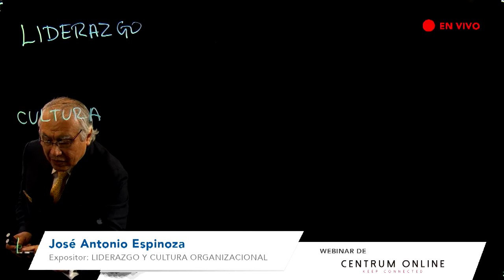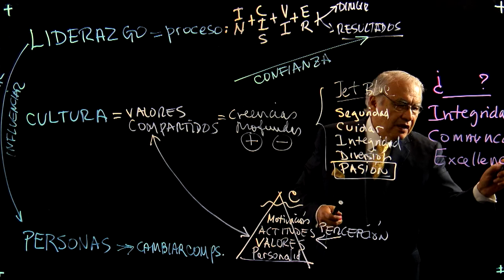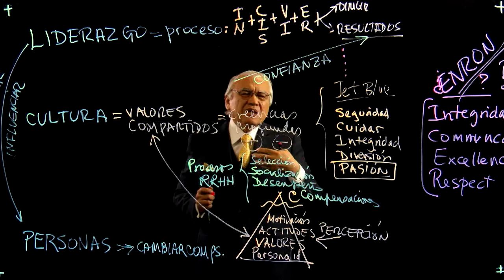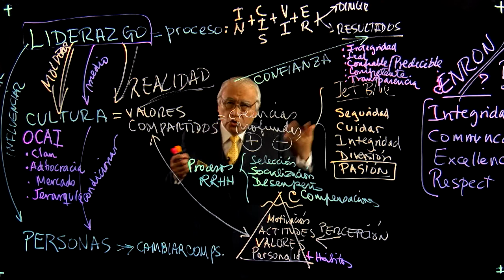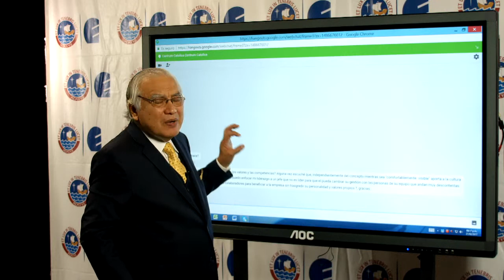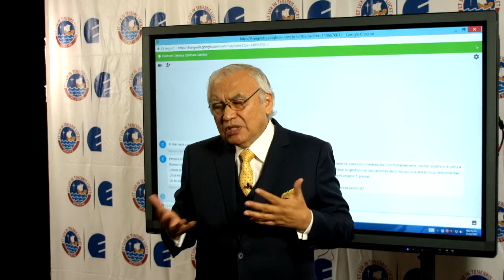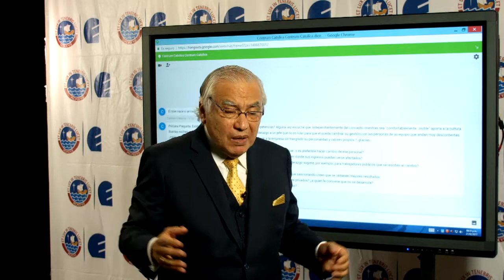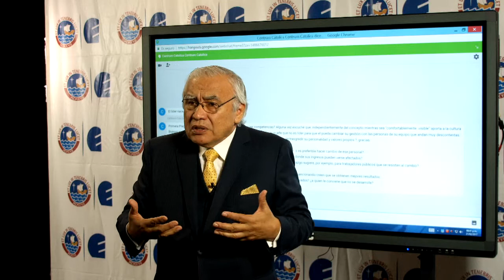170222 CENTRUM Webinar Febrero 2017